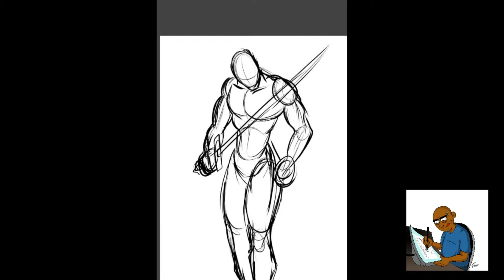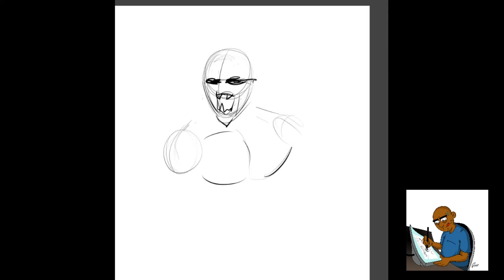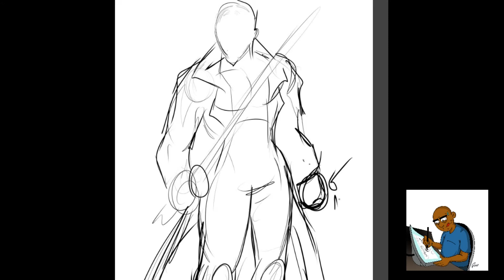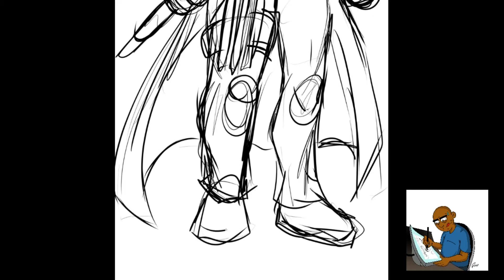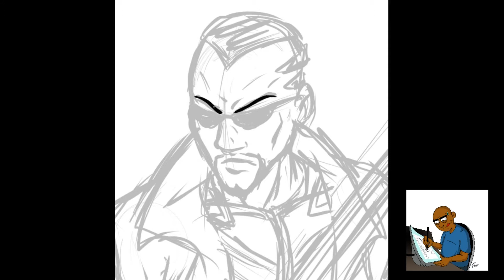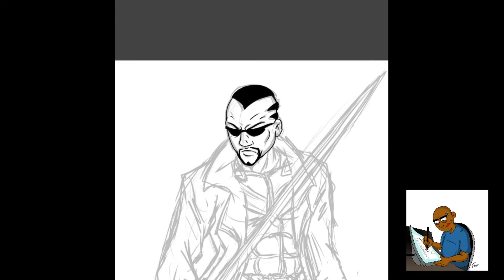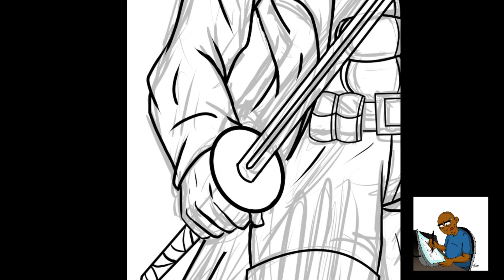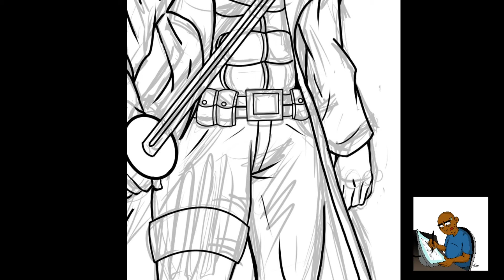Rooks Inc. The Many Sketches of Illustrating Marvel's Blade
Commissioned to do a Blade illustration yet wasn't sure where to start. took about 3 tries but the 3rd time was the charm on getting this character going.
The day walker is an awesome character and cant wait for Blade to begin his journey in the MCU.

Instagram.com/rooks_brandon
Facebook.com/rooksinc1
Twitter.com/rooksinc1